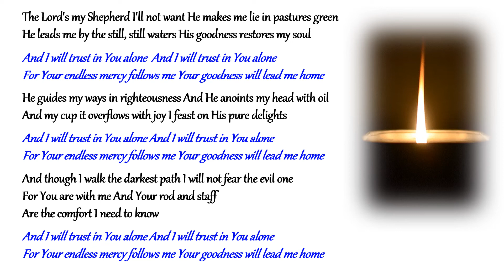The Lord's my Shepherd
Lyrics to the Stuart Townend version of psalm 23